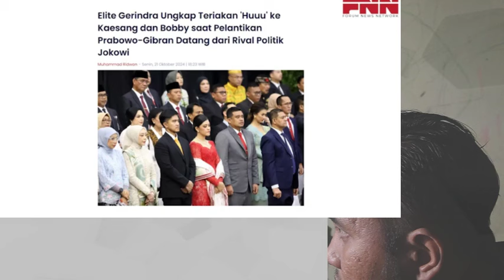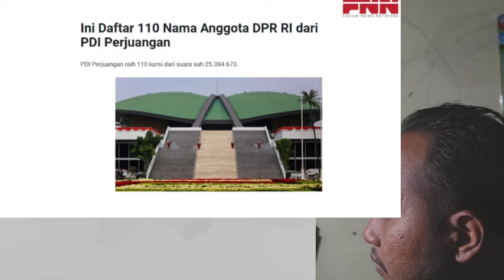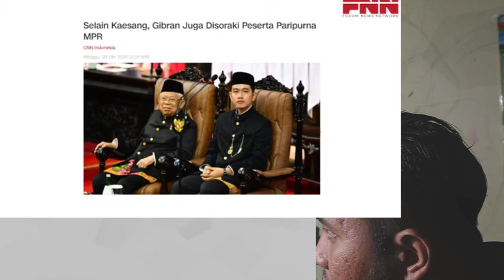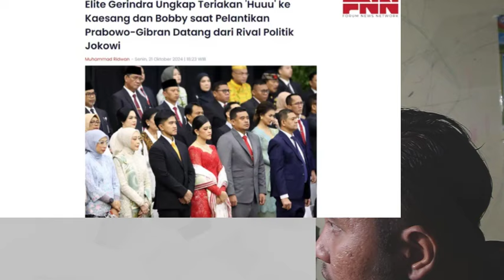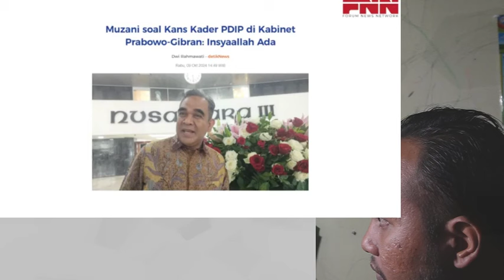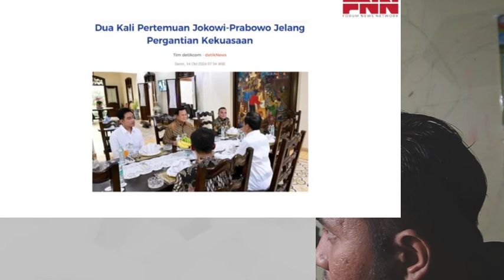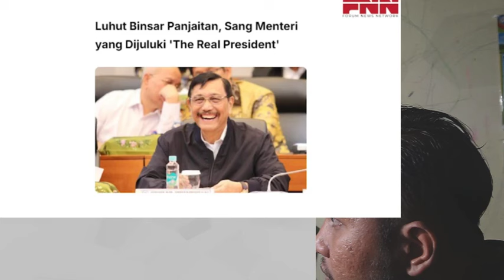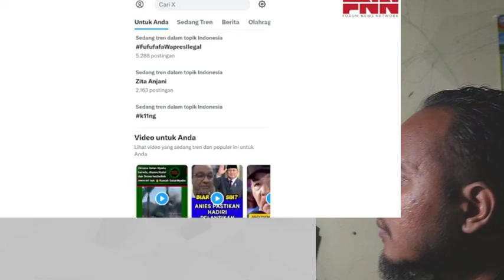POLITISI GERINDRA BONGKAR PELAKU TERIAKAN HUUUU KE ANAK-ANAK JOKOWI! INI DIA MOTIF, DAN TARGETNYA!